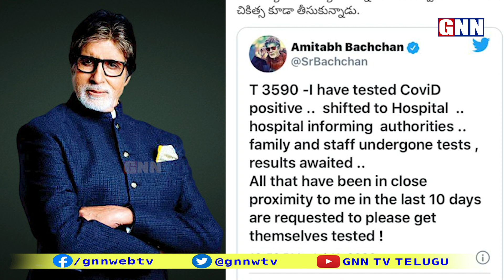SHOCKING: Amitabh Bachchan Tests Positive For Covid-19 | అమితాబ్ బచ్చన్‌కు కరోనా పాజిటివ్ | GNN TV